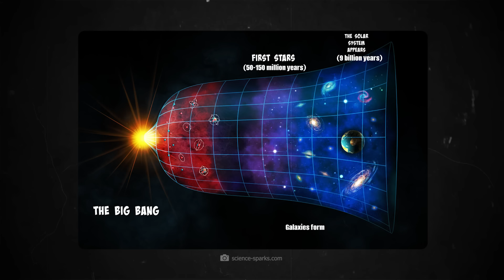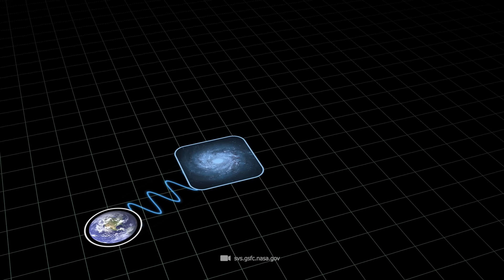Quelque chose ne va pas dans l'Univers ! Télescope James Webb et les galaxies avant le Big Bang ?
Nous voulons trouver les galaxies les plus lointaines de l'univers ! Le télescope spatial James Webb nous a maintenant montré 15 galaxies qui existaient avant le Big Bang et la chasse aux galaxies les plus anciennes de l'univers est peut-être lancée ! Depuis son lancement, le télescope nous en met plein la vue avec de nouvelles découvertes et sensations "impossibles". Le monde de la science est désemparé et de nouvelles explications sont nécessaires !